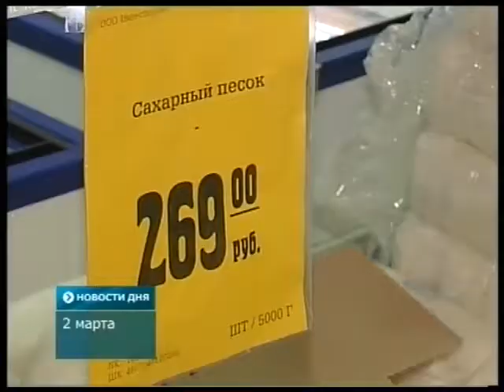Общественная палата проверила цены в Высоковске